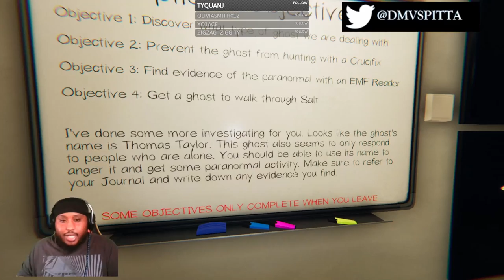The Black Ghost Hunters(BGH) of EP1: Thomas Taylor With @AceeofClubz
This is the very first episode of the Black Ghost Hunters! The team consist of myself(Dmvspitta), AceeofClubz and Kingsowell320 . Watch as me and AceeofClubz do a investigation as we wait for King to get back to join us. Also their links will be listed below so please check them out!